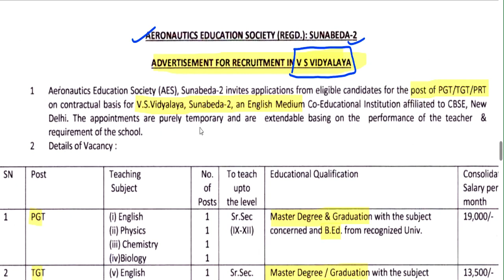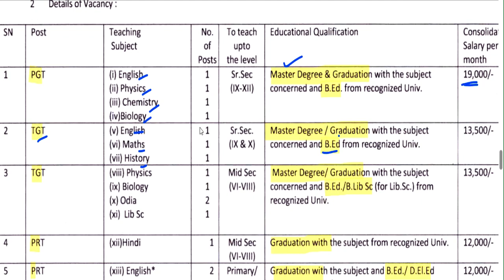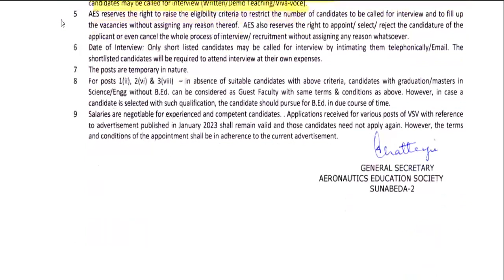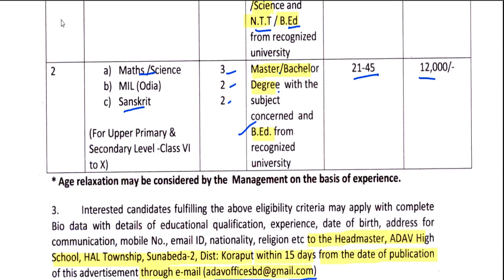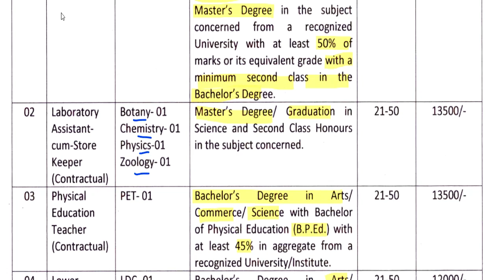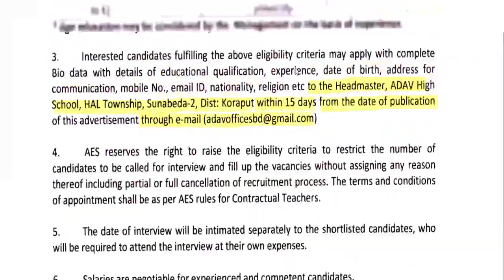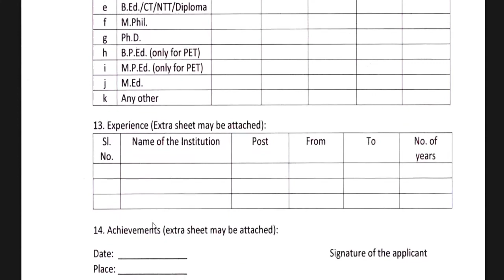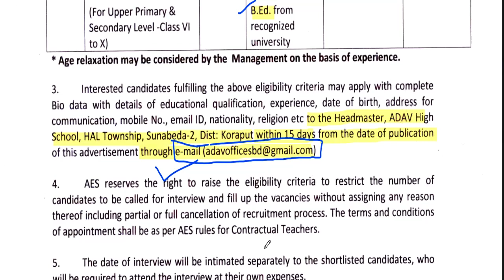HAL शिक्षक भर्ती 2023 | PRT|TGT|PGT | NO FEE | B.ED/NTT/BTC/DIPLOMA | Salary | आयु योग्यता चयन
सरकारी शिक्षक भर्ती 2023 | 26000 पद | 8 अगस्त आवेदन शुरू | Salary 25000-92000 | आयु योग्यता चयन | 13 समग्र शिक्षा स्कूलों से शिक्षक भर्ती | वेतन 22000 | सभी राज्य ALLOWED | बिना परीक्षा बने शिक्षक| KGBV समग्र शिक्षा स्कूलों से शिक्षक भर्ती | सभी राज्य ALLOWED | बिना परीक्षा बने शिक्षक आदर्श विद्यालय शिक्षक भर्ती || PRT TGT PRT || सैलरी : Rs 45000 || CTET / TET की जरूरत नहीं कस्तूरवा विद्यालय शिक्षक  भर्ती | Apply का Last date 18 अगस्त | no exam ,no interview |KGBV कस्तूरवा विद्यालय शिक्षक  भर्ती | नया विज्ञापन जारी | no exam ,no interview | आयु ,योग्यता,चयन  आयु ,योग्यता,चयन
1241 POST || KASTURBA GANDHI BALIKA VIDHYALAYA TEACHER RECRUITMENT || COMPLETE INFORMATION1241 KGBV TEACHER VACANCY 2023 |

Application करने से पहले Notification ko  पूरा पड़े